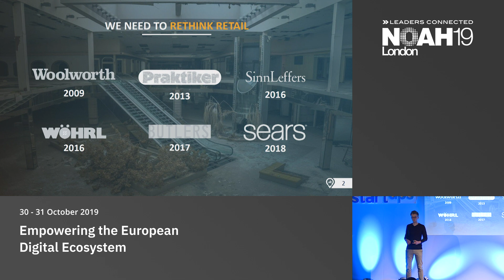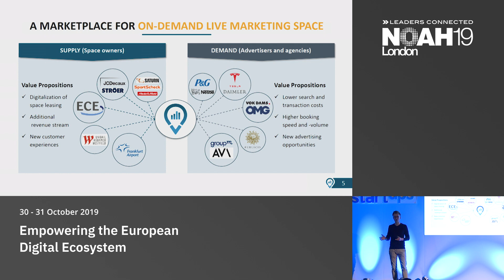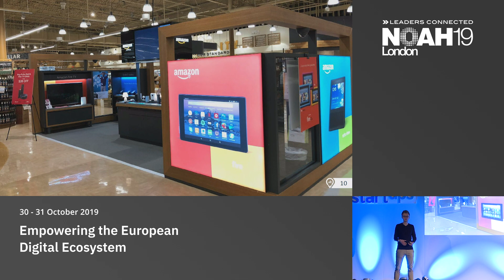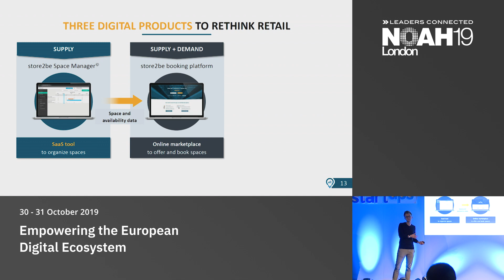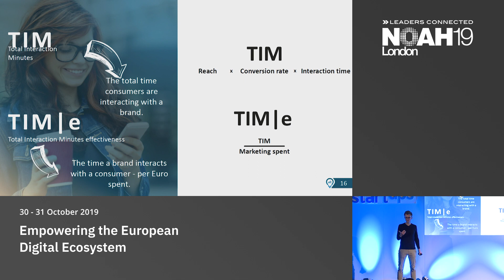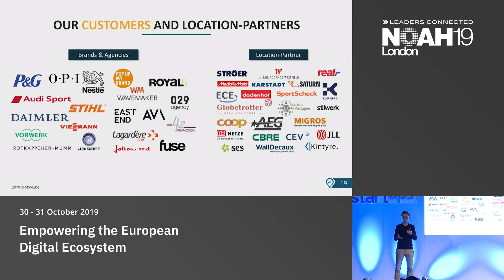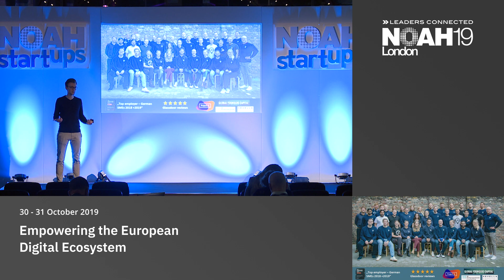store2be - NOAH19 London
B2B Software & Services - Ecommerce Tools: Company presentation by  Sven Wissebach, Managing Director of store2be, at the NOAH Conference London 2019, 30-31 October, Old Billingsgate.